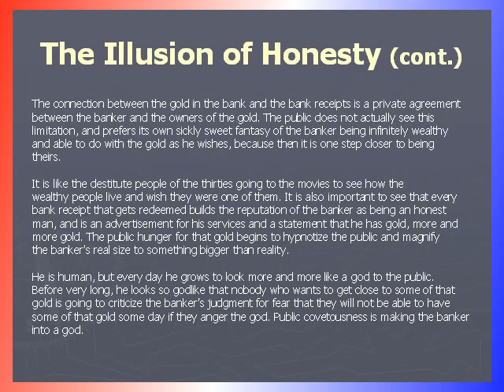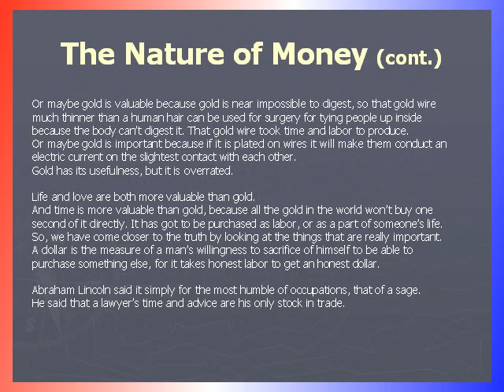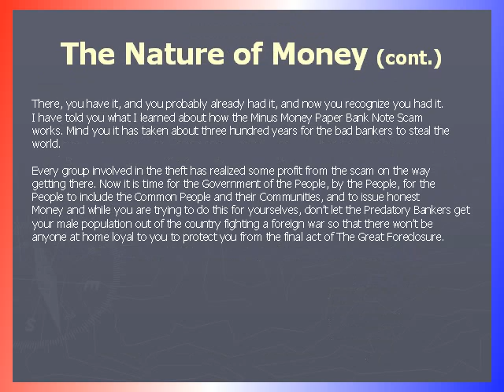THE ORIGINAL REAL MONEY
THE ORIGINAL REAL MONEY.  Fundamental Principals and Processes of Commercial Law. This can be used as a study guide by pausing and going over the individual image slides.